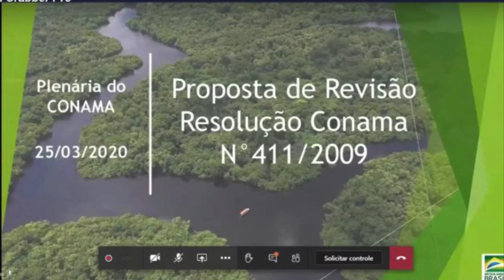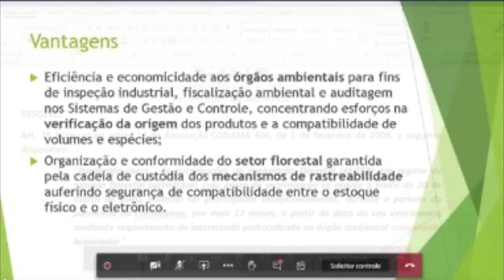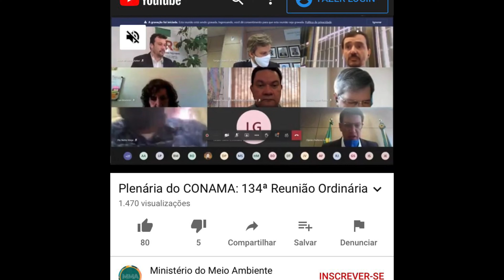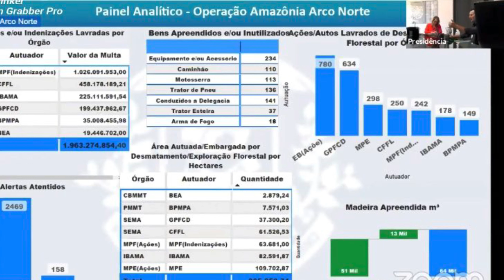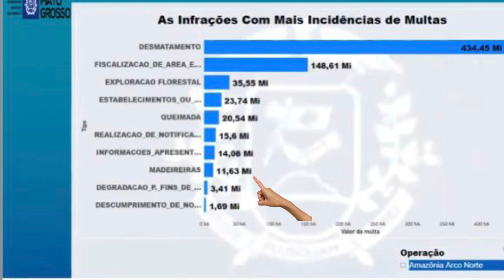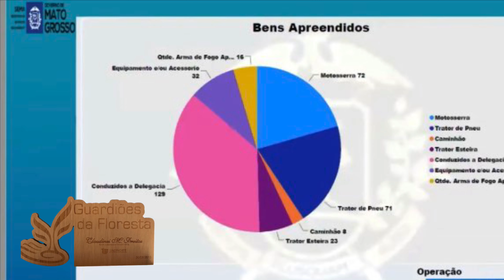A VERDADE, sobre a FLORESTA DA AMAZONIA, CONAMA, CONSEMA!!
Informação total das decisões do futuro da FLORESTA AMAZONICA Brasileira, CONAMA, CONSEMA, MEIO AMBIENTE NA PELE, segue links ABAIXO: